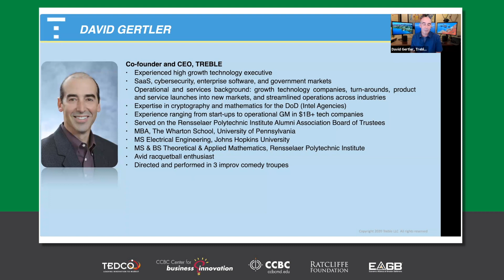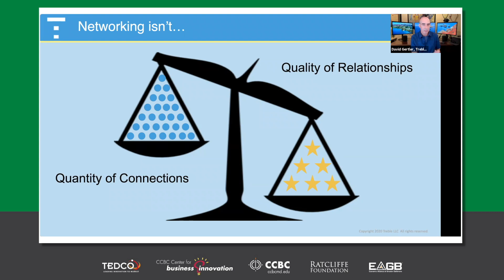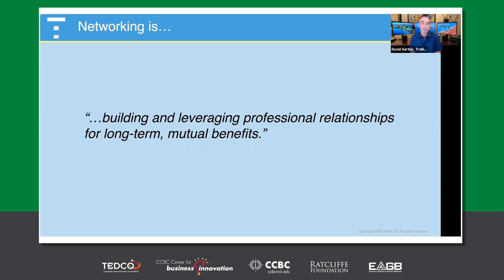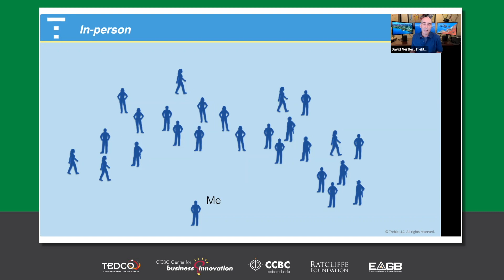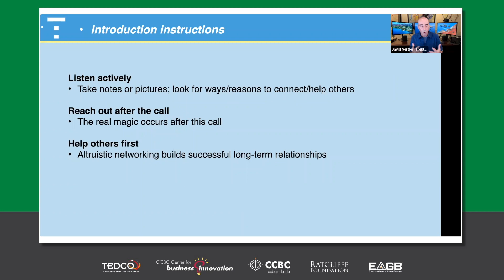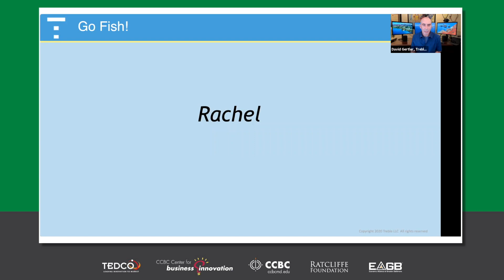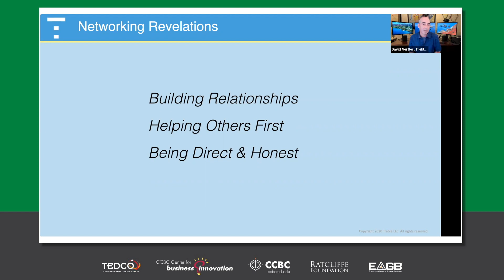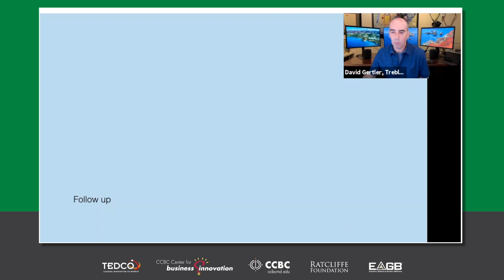BO9 David Gertler